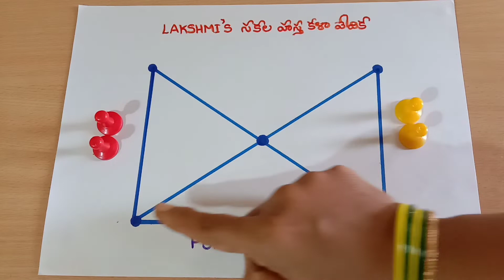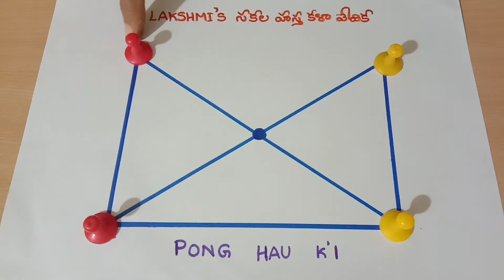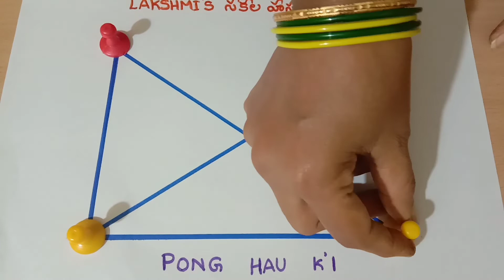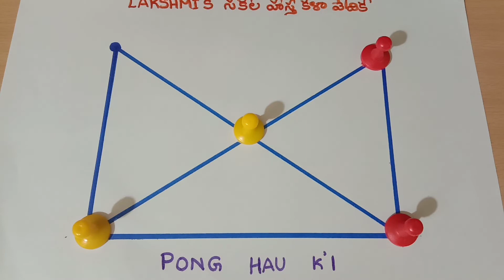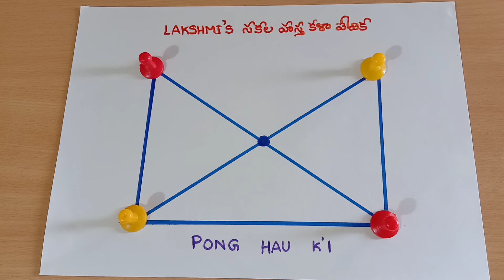|| Pong Hau K'i || children indoor game ||